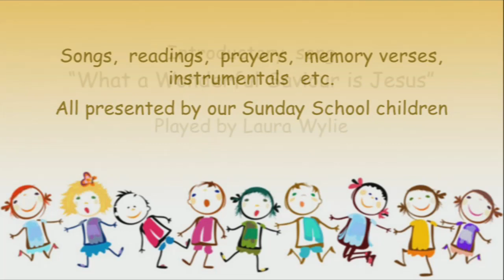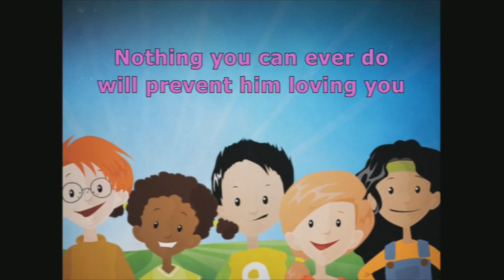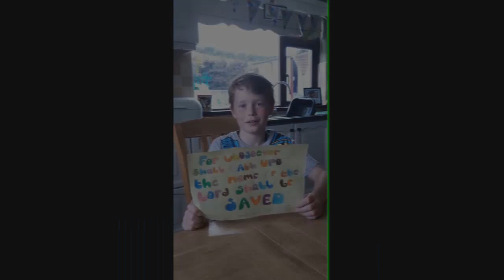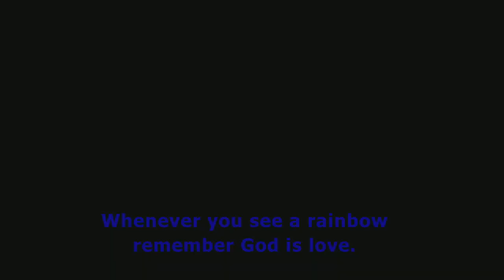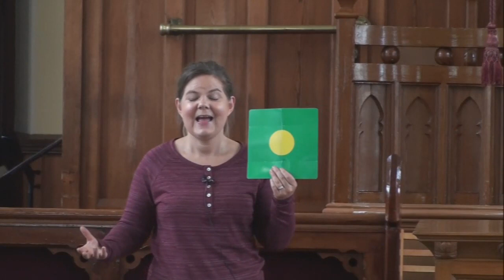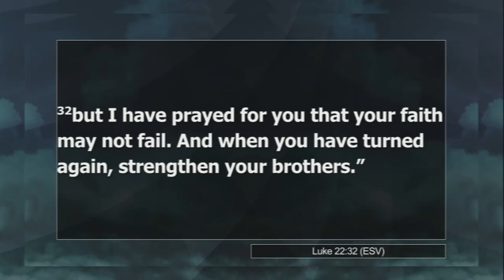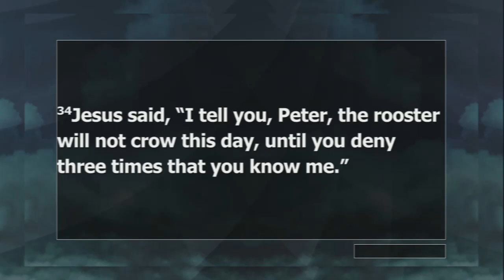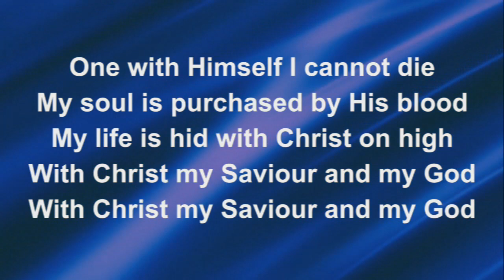**When Faith Flickers**| Ballybay Group of Presbyterian Church | Sermon